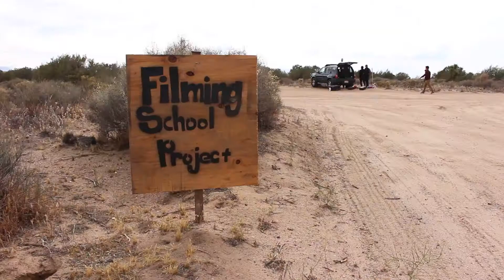Illustratio Behind the Scenes (L.E.A.F.)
bts of illustratio.

L.E.A.F.